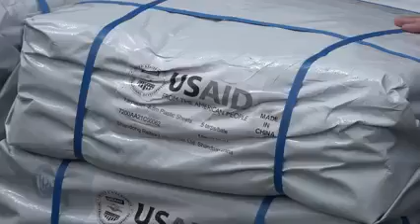NEWS DU 07 DÉCEMBRE 2022(3)